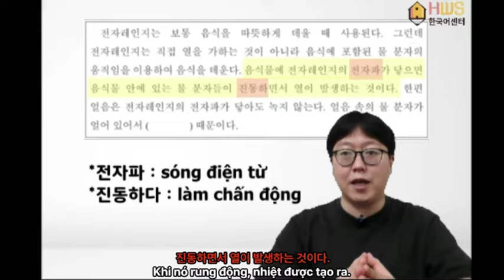TOPIK - Tại sao cho đá vào lò vi sóng lại không bị tan chảy? Nguyên lý hoạt động của lò vi sóng?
🤩TỶ LỆ ĐỖ TOPIK 95% - TẶNG MIỄN PHÍ BỘ SÁCH ÔN THI TOPIK CỦA THẦY BÉO - ĐỘC QUYỀN 🤩-
👉CHỈ ~2 triệu VNĐ/ tháng - Cam kết đỗ bằng văn bản. Cho thầy 3,5 tháng, thầy Trả lại Bằng TOPIK II (456).
👉Lịch ôn thi TOPIKII (456) - Học cho đến tận lúc thi . Cam kết đỗ!
➡️Có lịch thi TOPIK rồi các bạn ơi, năm 2023 chỉ có 3 kỳ thi thôi nên chúng ta phải nắm bắt từng cơ hội 1 nhé.
➡️Thầy sẽ  ở đây cố gắng làm tất cả các bạn nhận được chứng chỉ TOPIK này để mở ra các cơ hội mới trong cuộc sống ❤
➡️kênh YOUTUBE học online Miễn phí:
☎️ Hotline tư vấn
Ms Thúy:  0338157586 / zalo: 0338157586
LINK ĐĂNG KÝ TƯ VẤN MIỄN PHÍ (24/7)
Trụ sở chính:  số 35 ngõ 10 Nguyễn Thị Định, Trung Hòa Cầu Giấy HN